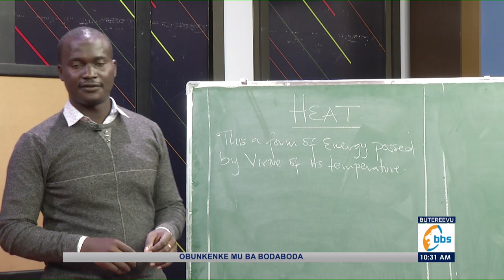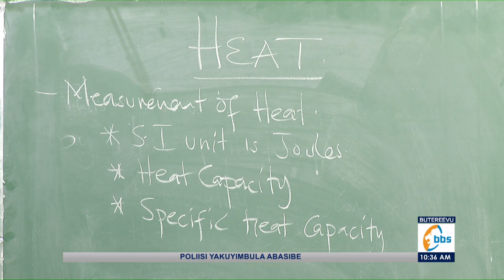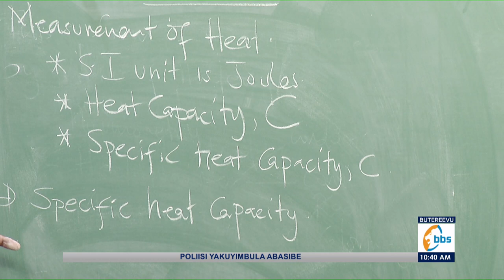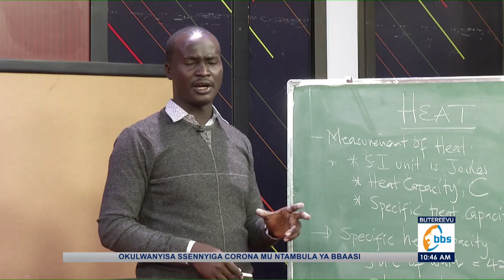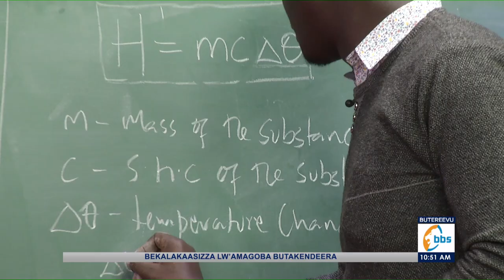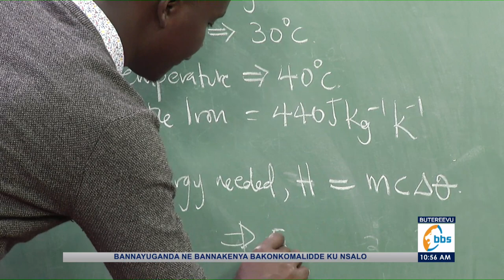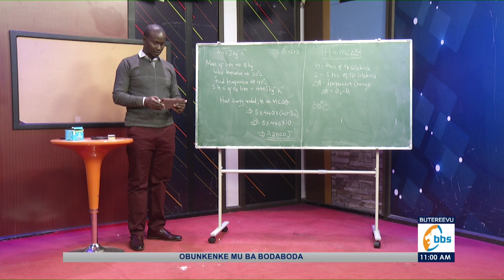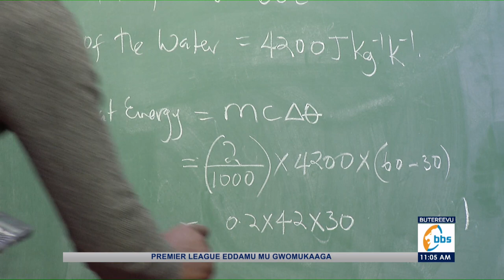Somera muddiirolyo | Essomo Lya 'Physics' tutunuulidde 'Heat'